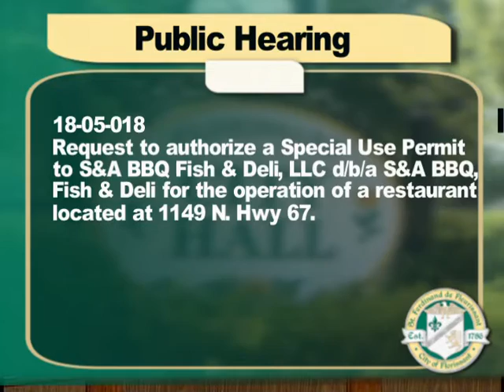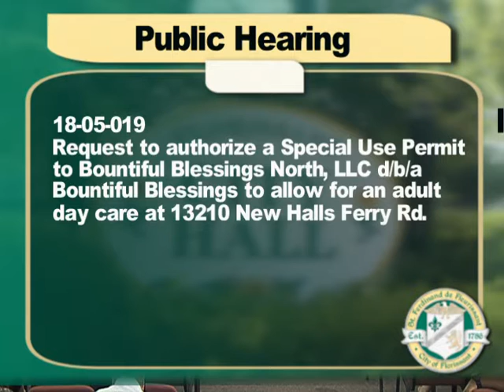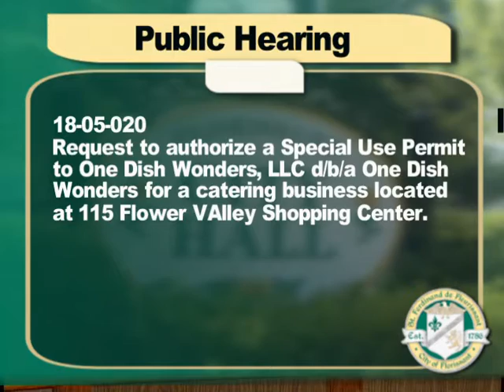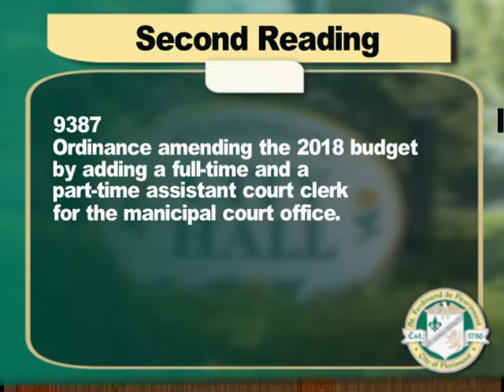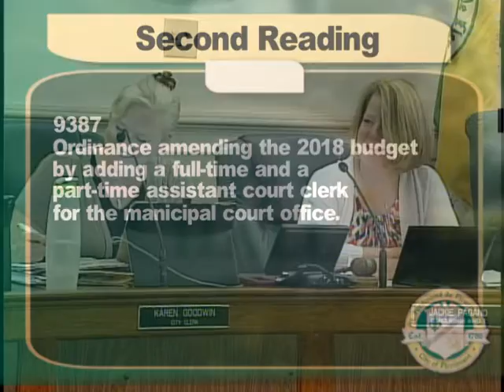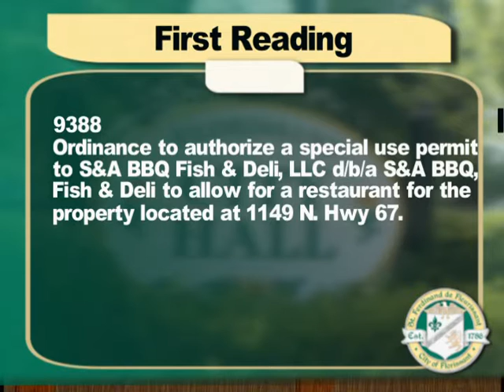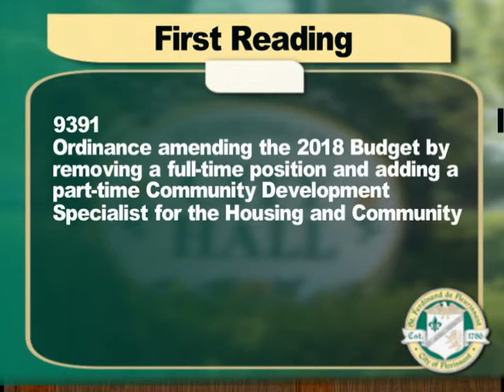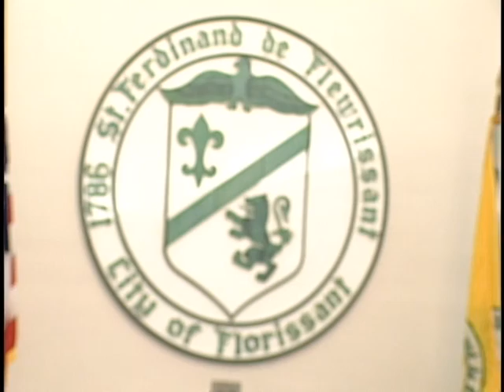Florissant City Council Meeting for May 29, 2018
The agenda for the May 29, 2018 council meeting can be found